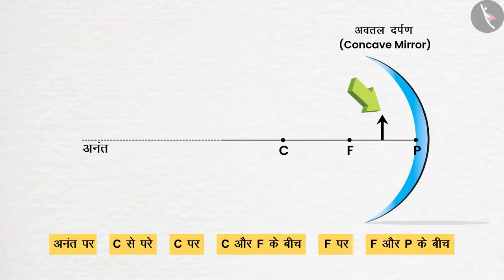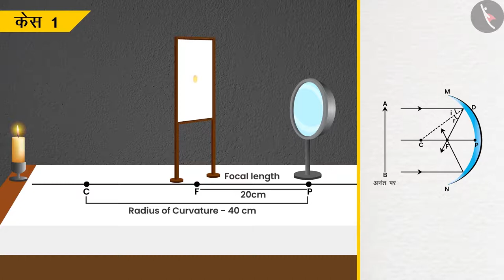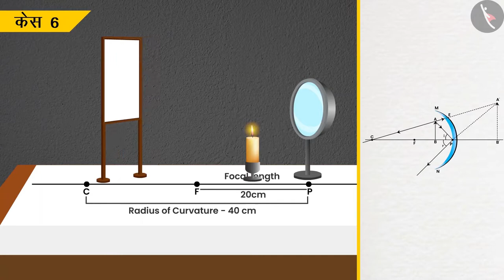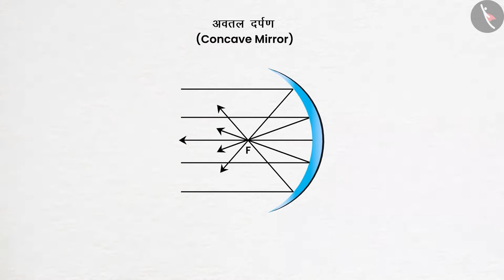कक्षा 10 विज्ञान अध्याय 10 प्रकाश परावर्तन तथा अपवर्तन (Part 1)|class 10 science chapter 10 hindi